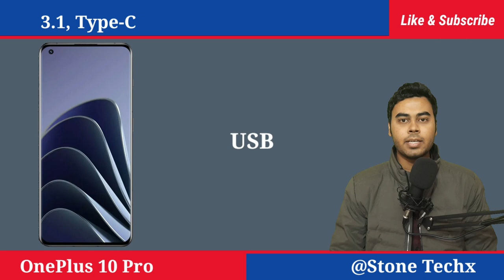OnePlus 10 Pro All Details And Everything You Need To Know | Full Features And Specification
Hello Friends in this video you will find Full details and specification of mobile OnePlus 10 pro. This video provide you full features and first look of OnePlus 10 pro.
Best mobiles under Rs 55,000 and Best upcoming mobiles in 2022.

Video Highlights

OnePlus 10 pro all details
OnePlus 10 pro refresh rate